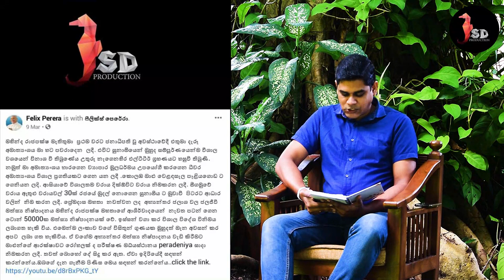SD Production With Felix Perera | Episode 01